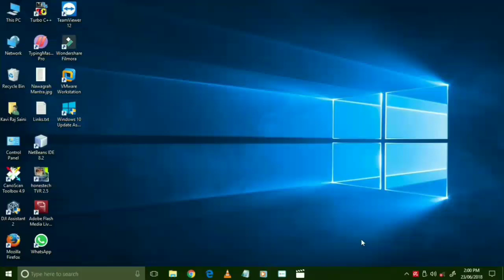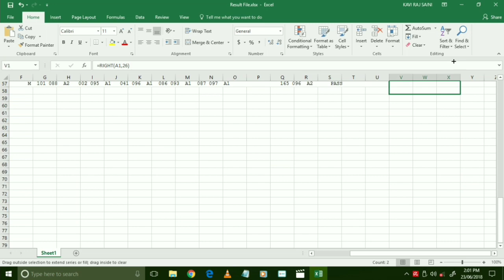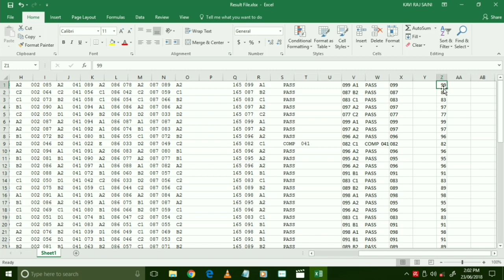Data extract from text file to excel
This feature is normally used in excel application now in this condition data file downloaded in text file first open with Excel and follow the easy steps to extract the records as per your choice.